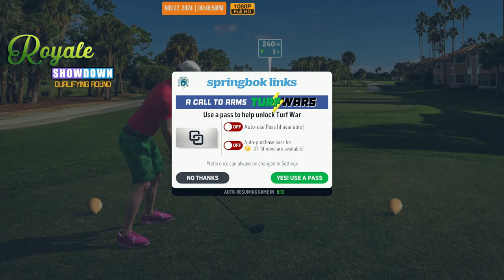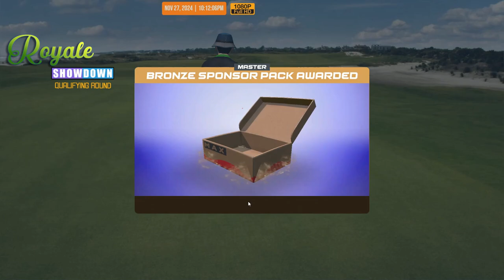WGT Golf. Royale Showdown. QUALIFYING round (27 November 2024)